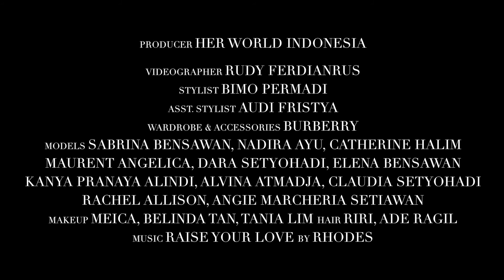her world Indonesia ft. Burberry: The Next Generation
Behind the scene pemotretan bersama Burberry dan her world Indonesia.